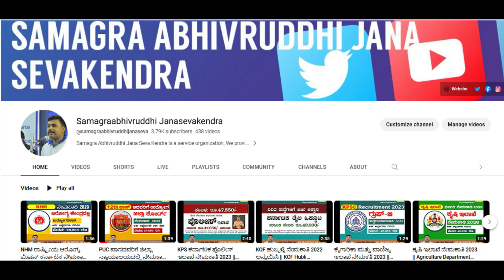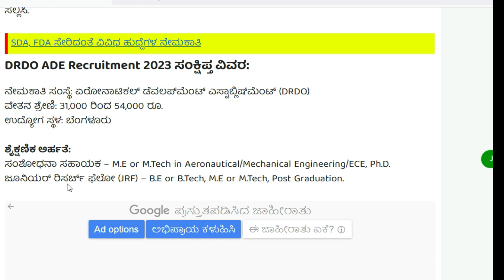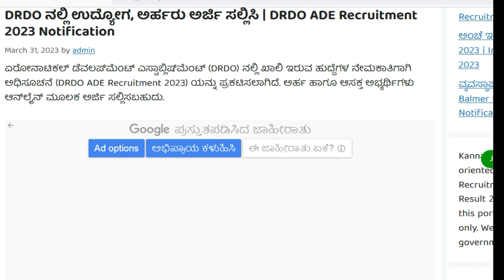DRDO ನೇಮಕಾತಿ ಉದ್ಯೋಗಗಳು 2023 || DRDO Recruitment Jobs 2023